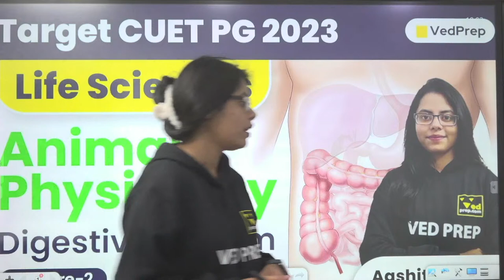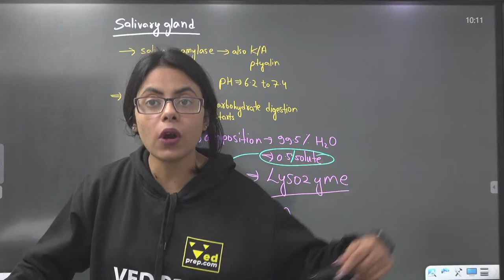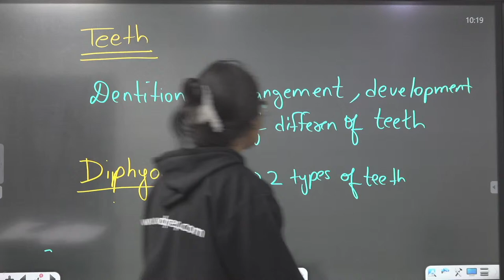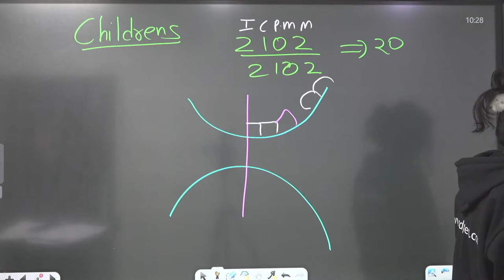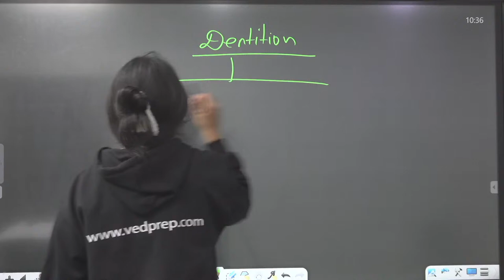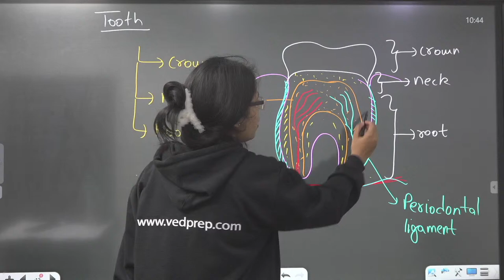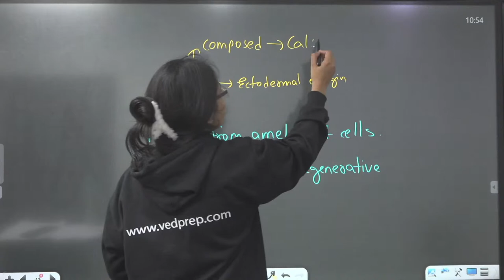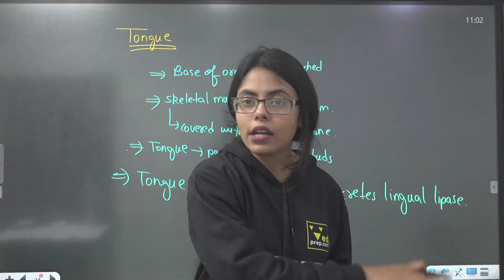Digestive System | Animal Physiology | CUET PG 2023 Life Sciences | VedPrep Biology Academy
➤ About VedPrep Biology Academy:
Welcome to VedPrep Biology Academy.

After the astounding success of Chem Academy, we bring you our initiative VedPrep Biology Academy, under the aegis of student heartthrob Ved Sir through the educational venture VedPrep.

This channel is aimed at preparing students for various competitive exams in Biology (JNU-CEEB, IIT-JAM, DU, BHU, MKU, HCU) and research-level exams (CSIR-JRF, ICMR, DBT & ICAR). Proven track record of producing top ranks each year and germinating 5000+ academicians by the enormous efforts of experience and highly passionate faculty members we provide you with quality education.

✔️ Subject marathons
✔️ Generic video
✔️ Informative videos
✔️ Motivational sessions
✔️ Career counseling sessions for biology in CSIR NET, IIT JAM, GATE

👉 Have Any Queries? Ask Us.